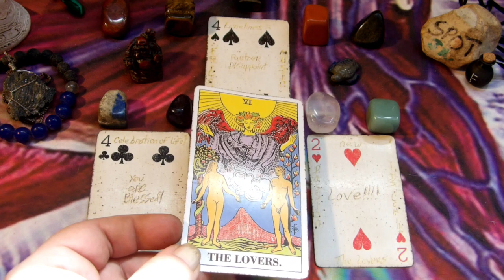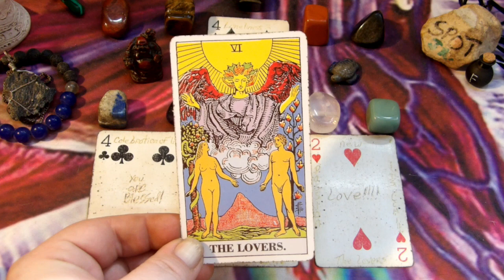Cancer - Spring Has Sprung and So Has Love - April 2024